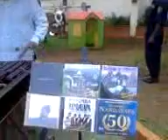World renown Marimba player Javier Nandayapa plays Marimba at the Intercontinental Hotel in Nairobi. Intercontinental Nairobi flew in a group of chefs to celebrate traditional Mexican cuisines and enjoy traditional Marimba music during a culinary week held at the hotel. Guests were treated to tortillas, tequila and other authentic Mexican  delicacies.This was Danel Ebo's idea ;)